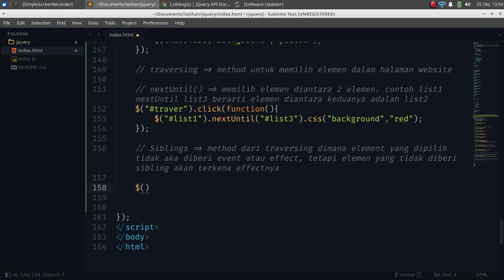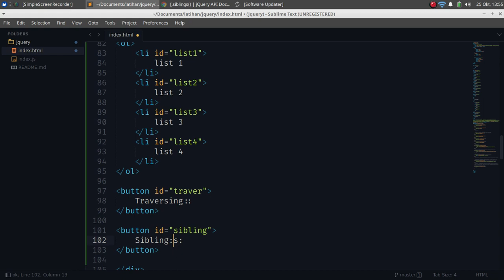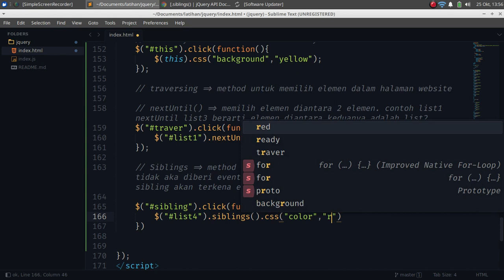09 Siblings Jquery